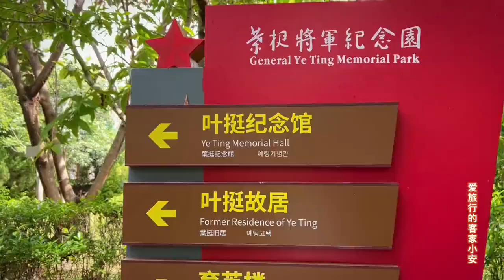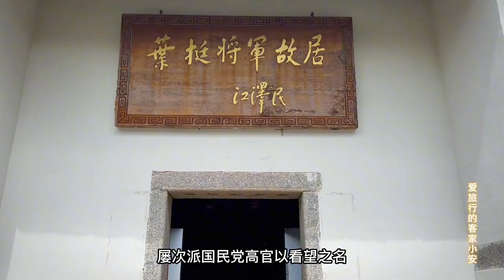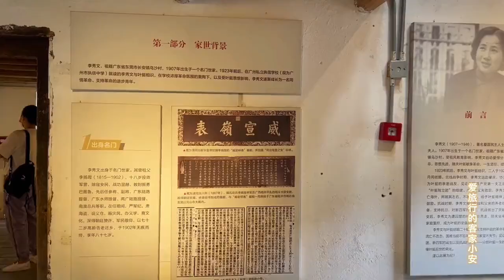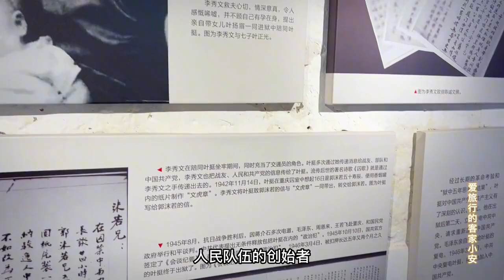探访一代名将叶挺将军故居，三十岁当军长，农村出来的大将军【爱旅行的客家小安】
大家好，我是爱旅行的客家小安
我是客家人，带你了解客家特色
客家古建筑，客家人文历史等等
自媒体从业者
摄影爱好者
记录旅途的美好
分享旅途的人文风景
订阅链接：